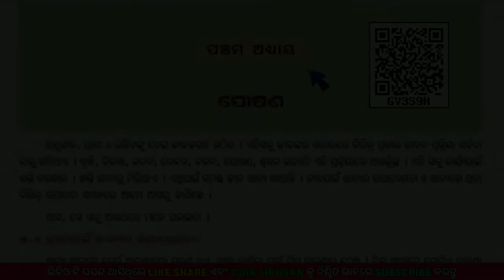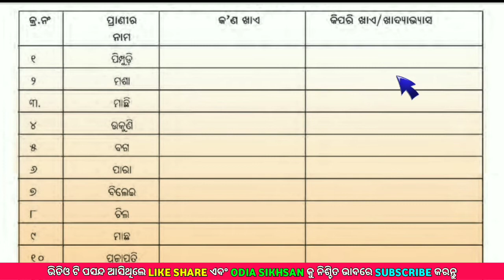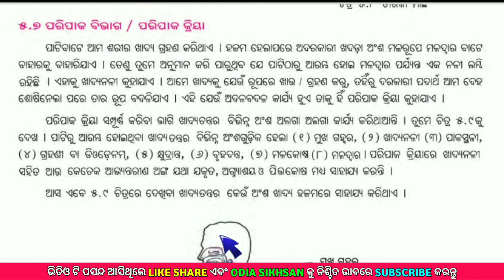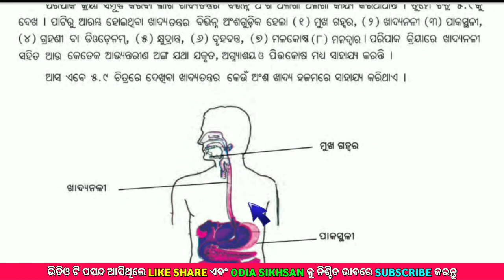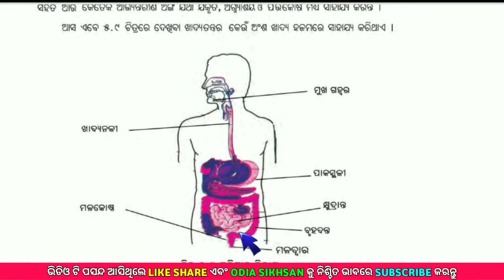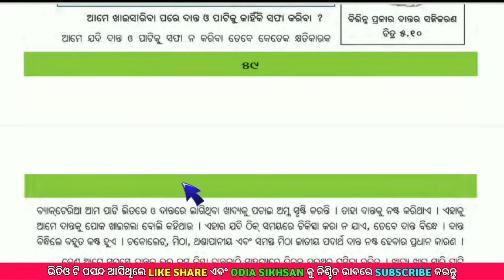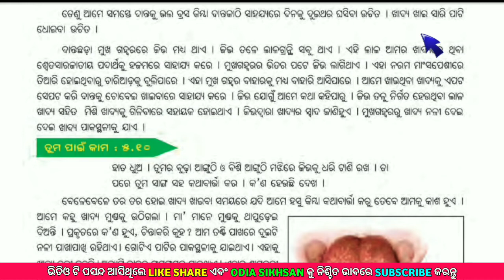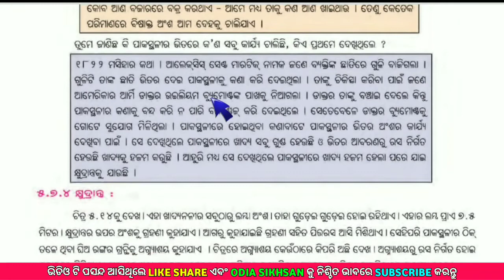POSHANA | CLASS 7 SCIENCE CHAPTER 5 ODIA MEDIUM | PART 3 | ODIA SIKHSAN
There is a class once a week in our channel, so for this reason you will fix your time by looking at the time table.
From class one to class 10th, you get to see the class once a week and whatever class is over, you will also see the playlist, you can take it and check it.